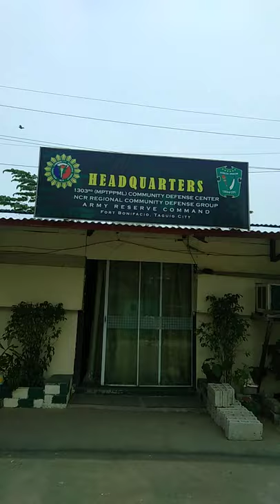ANG BADMINTON COURT SA 1303 CDC, NCRRCDG, ARESCOM, FORT BONIFACIO, METRO MANILA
Innovation comes from the people who take joy in their work - W. Edwards Deming